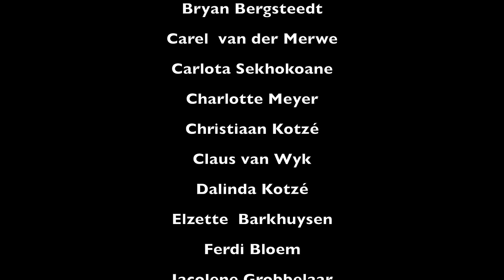ATKV-Universiteitesêr 2015 - Pieke Manssêr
For the past 19 years, the ATKV University Serenade has been a highlight of campuses across South Africa. Bringing together the finest voices and talent from across the country, the national competition of this prestigious event calls one male and one female representative group from each participating campus to find the best a capella group our universities has to offer.

Hosted this year by the University of Stellenbosch, the performances took place on 29 August 2015 in the Endler Hall, Stellenbosch.